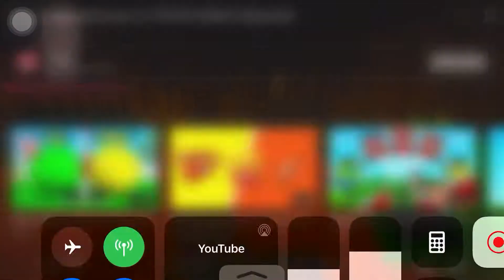jelly and crainer dies in the worst way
jelly and crainer died the most inbarrasing way